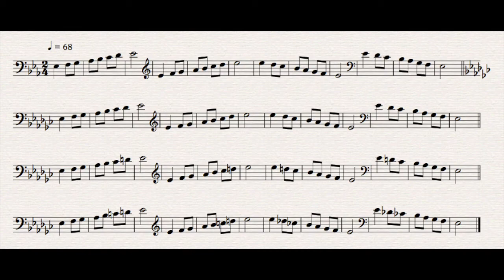Eb Major & Minors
Hi CSU Horn Studio! Normally when I'm teaching lessons, I'll join in on your scales if you need a little help (especially down low). So I recorded all of our scales for you to play along with if you'd like. They're all recorded at tempo: quarter note = 68 with tonic quarter notes followed by eighth notes, and each octave ends on a half note (sheet music is on the video). They are played in score order: major, natural minor, harmonic minor, melodic minor. Each scale will start with 4 empty clicks. If the tempo is still too fast for you, pause the video on the sheet music and play at your own speed until you can play along!